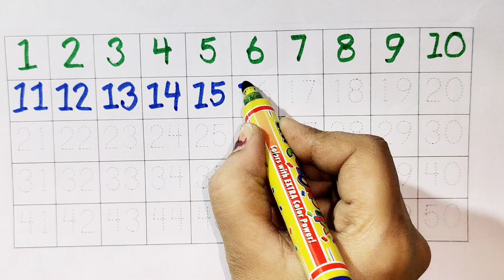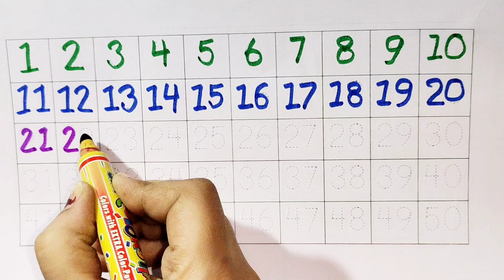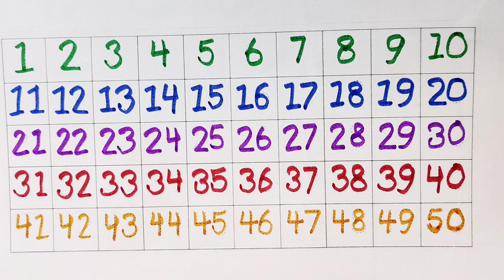Counting for kids,1 to 100 counting, number song for kids, 1 se 100 tak ginti, abc song, learn 12345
Counting for kids,1 to 100 counting, number song for kids, 100 tak ginti, counting for kindergarten